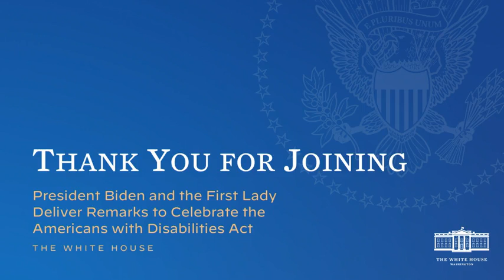USA - President Biden and the First Lady deliver remarks to celebrate (28.09.22)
- USA - President Biden and the First Lady deliver remarks to celebrate
Join the First Lady and I as we deliver remarks to celebrate the Americans with Disabilities Act and mark Disability Pride. (28.09.22)